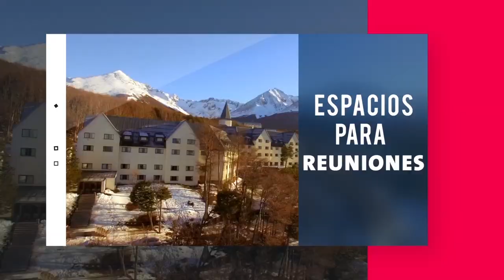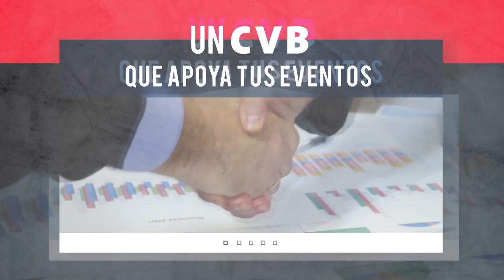Spot Turismo de Reuniones Ushuaia, Argentina | Versión Español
Una realización de Producciones Contrapicado para la Agencia de Desarrollo Ushuaia Bureau. Muchas gracias por confiar en nosotros y en nuestro trabajo.

🎙️La Voz: Dario Urruty

Somos produccionescontrapicado creamos contenido audiovisual para el mundo.
Conoce nuestro trabajo y contáctanos:
📍Ushuaia, Argentina.